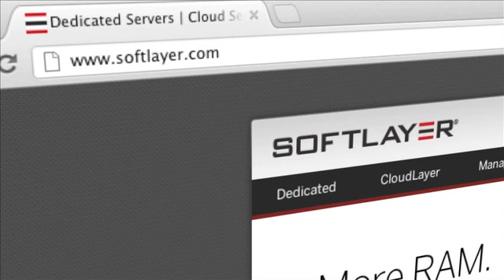Emerging Artists: Tara Tinsley pt 1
Tara Tinsley is a self-taught guitarist and singer-songwriter and in this episode, Tara talks of her musical evolution and her move across the country. She explains the difference between the music community in Northern California and the musician's paradise, Nashville. Also enjoy her sentimental love song, "I Guess We'll See".